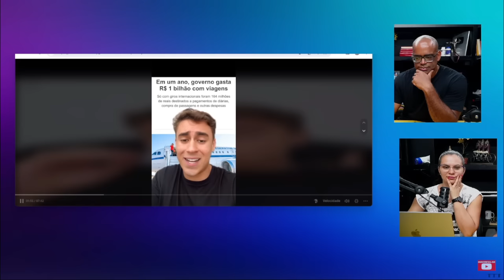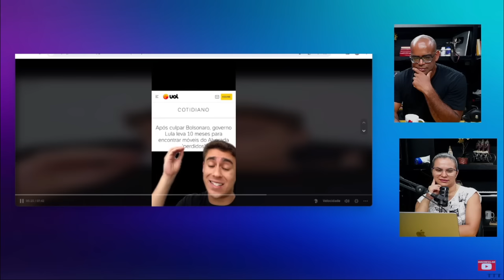Nikolas Ferreira EXPLANOU o Lula!!